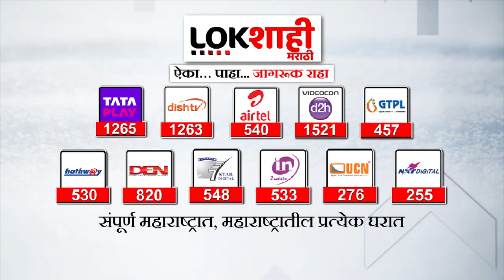Praful Patel : Devendra Fadnavis यांच्यासोबतच्या बैठकीनंतर प्रफुल्ल पटेल यांची प्रतिक्रिया